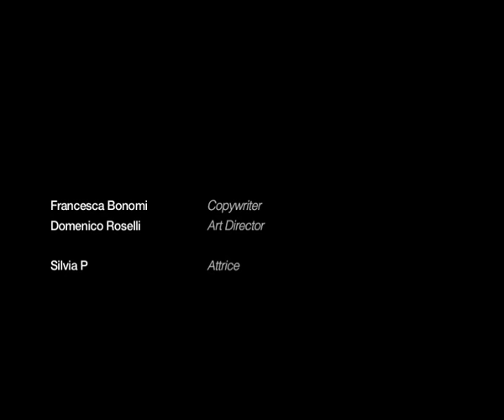HIVideo in concorso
Tra i giovani è ormai sempre più diffusa la percezione del preservativo come anticoncezionale. Certamente serve anche a quello ma non è il fine principale del suo utilizzo o perlomeno non l'unico.
Dopo un'attenta ricerca e conseguente sondaggio se chiediamo a qualsiasi ragazzo/a se usa il preservativo e risponde di "no" la sua argomentazione sarà del tipo "faccio attenzione a non farla rimanere incinta" altrimenti "no tanto lei usa la pillola" o ancora "no no mi fido di lei/lui"
Un'altra parte che magari lo usa dice "certo che lo uso... mica voglio diventare papà/mamma.."
Pochissimi veramente pochi pensano al preservativo in quanto prevenzione. Da qui abbiamo pensato e raccontato il nostro messaggio.